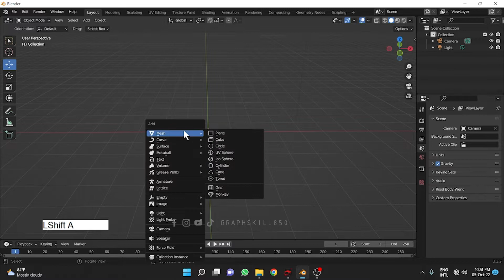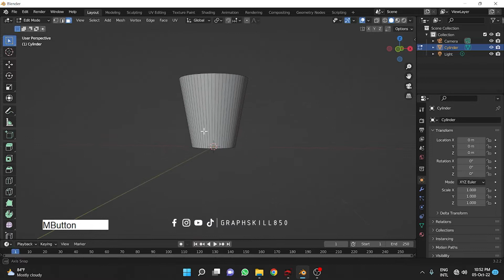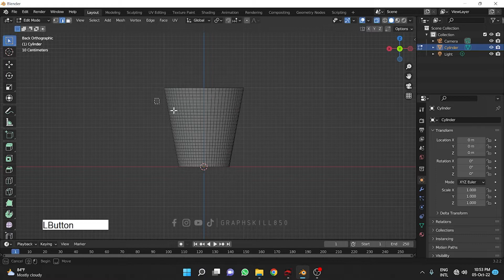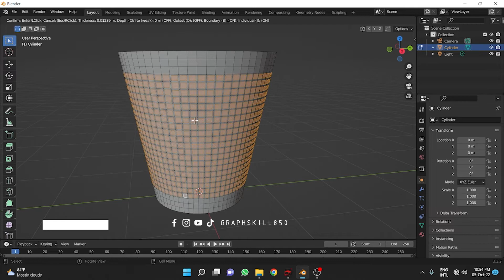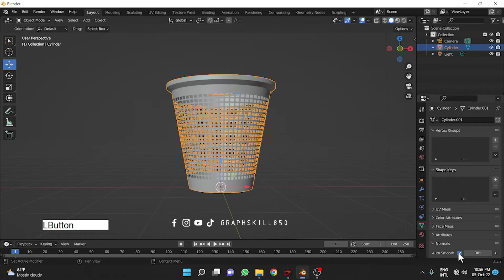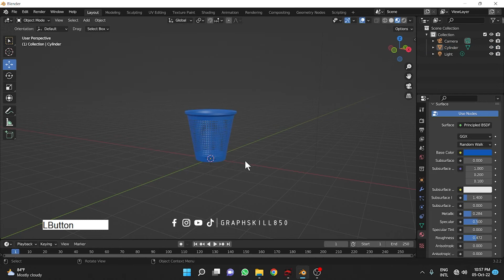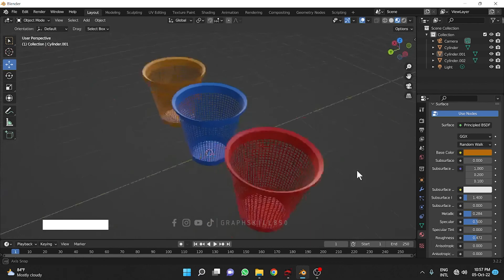CLASS 33 { URDU/HINDI } | 3D Model of Kachra Bin in blender | Beginner Tutorial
in this video we will a office kachra Bin in blender 3.2

CLASS 3 {URDU/HINDI} | How to Move, Rotate and Scale an object in Blender 3.2.2 |  Beginner Tutorial

blender tutorial